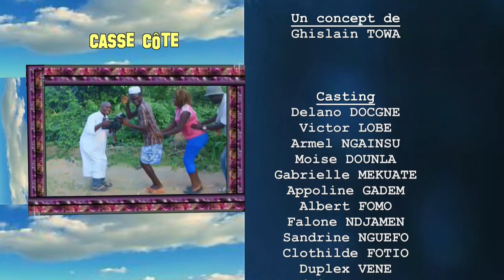casse cote Le même panier